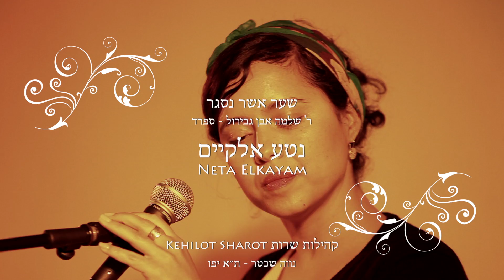Neta Elkayam | שער אשר נסגר | Kehilot Sharot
״שער אשר נסגר״
ר' שלמה אבן גבירול

שַׁעַר אֲשֶׁר נִסְגַּר  קוּמָה פְּתָחֵהוּ
וּצְבִי אֲשֶׁר בָּרַח   אֵלַי שְׁלָחֵהוּ

לְיוֹם בּוֹאֲךָ עָדַי      לָלִין בְּבֵין שָׁדַי
שָׁם רֵיחֲךָ הַטּוֹב   עָלַי תְּנִיחֵהוּ

מַה זֶּה דְמוּת דּוֹדֵךְ  כַּלָּה יְפֵה-פִיָה
כִּי תֹאמְרִי אֵלַי   שִׁלְחָה וְקָחֵהוּ

הַהוּא יְפֵה עַיִן   אָדֹם וְטוֹב רֹאִי
רֵעִי וְדוֹדִי זֶה   קוּמָה מְשָׁחֵהוּ

שירה: נטע אלקיים
קמנצה: אלעד לוי
כלי הקשה: הלל אמסלם
אנסמבל קהילות שרות

Vocal - Neta Elkayam
Kamanche - Elad Levi
Percussion - Hilel Amsalem

from this author and owner is strictly prohibited.